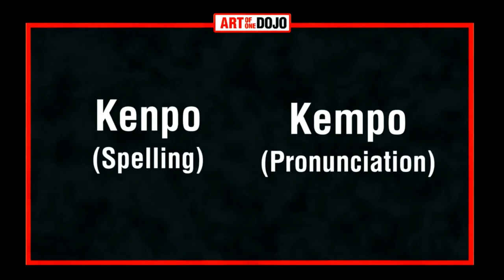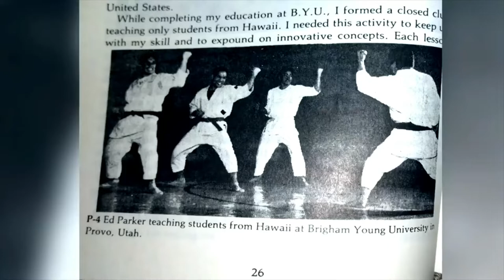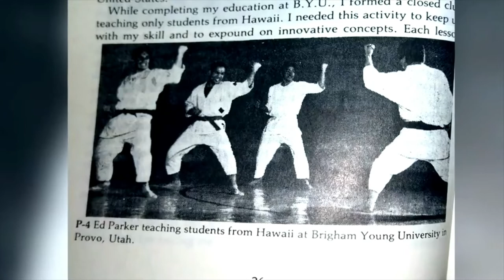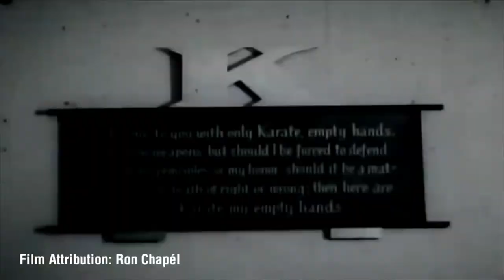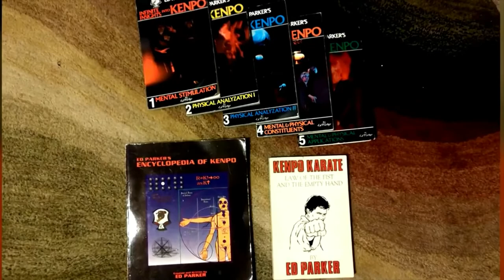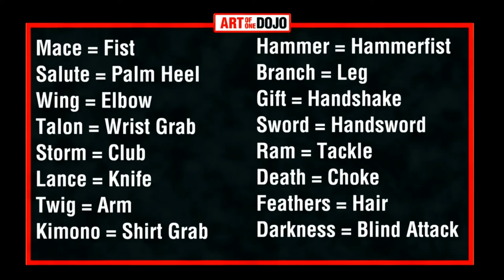Der Ursprung des amerikanischen Kenpo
Ed Parker's amerikanisches Kenpo ist eine Mischung aus Künsten, die bis nach Japan, China und Okinawa zurückreicht. In diesem Video, Der Ursprung des amerikanischen Kenpo, werfen wir einen Blick auf die Wurzeln dessen, was heute zu einer der beliebtesten Straßenkampfkünste geworden ist. Wir werden erfahren, wie James Mitose seine Familienkunst nach Hawaii brachte und wie William Chow sie modifizierte und lineare und kreisförmige Techniken mischte und sie Edmund Parker beibrachte, der die Kunst vollständig umstrukturierte und die lebendige Kunst des Kenpo begründete, die wir haben heute.

Ed Parker's American Kenpo is an amalgam of arts reaching back to Japan, China, and Okinawa. In this video, The Origin of American Kenpo, we take a look at the roots of what has become one of the more popular street fighting arts today. We'll learn about how James Mitose brought his family art to Hawaii, and how William Chow modified it and mixed linear and circular techniques and taught it to Edmund Parker, who would completely restructure the art and establish the living art of Kenpo that we have today.